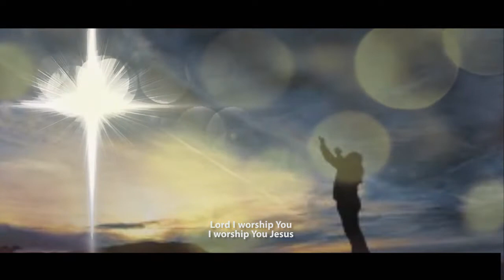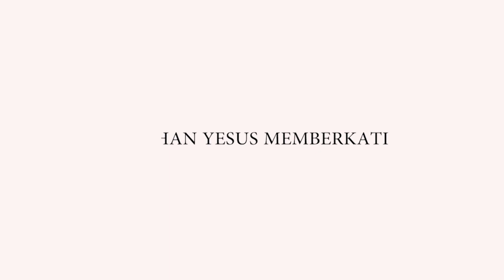Dihadapan Tahta KudusMu (Lord I Worship You) - PRAISE & WORSHIP GBI KELUARGA KERAJAAN ALLAH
Praise and Worship Pelayanan Ibadah Minggu Raya ke 3 GBI Keluarga Kerajaan Allah, Minggu 03 Februari 2019.

GBI KELUARGA KERAJAAN ALLAH | Jl. Elang Sakti, Panam, Pekanbaru, Riau, Indonesia

Mari hadir dalam Ibadah Minggu Raya GBI Keluarga Kerajaan Allah:

Ibadah Raya 1 : Pukul 07.30 Wib
Ibadah Raya 2 : Pukul 10.00 Wib
Ibadah Raya 3 : Pukul 17.00 Wib (English Service)
Ibadah Raya 4 : Pukul 18.45 Wib

Thanks for wacthing and God Bless!